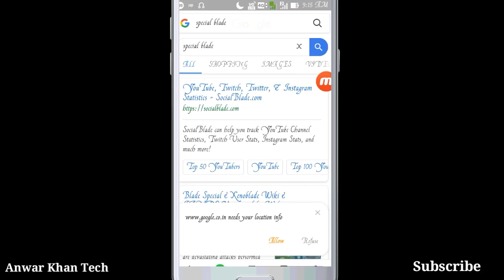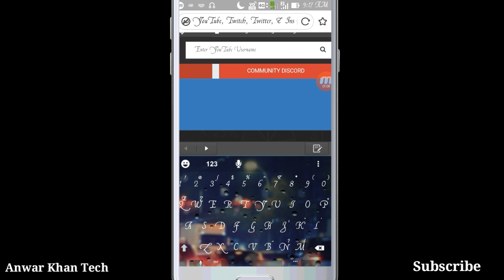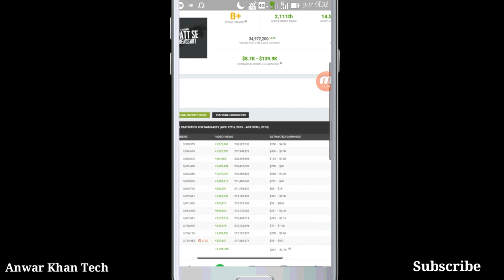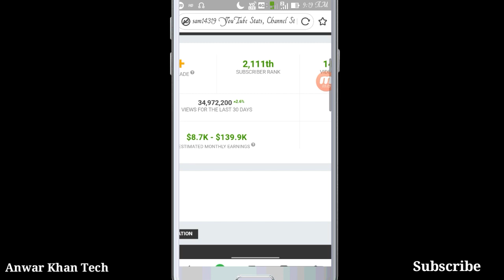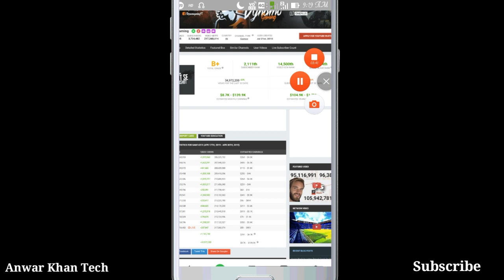Dynamo kitne kamata hai You tube se & How much dynamo earns from youtube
Hello friends ...
Mera Naam Hai Anwar .Ek Baar Phir Se Swagat Karta Hua aapka Hamare YouTube channel Anwar Khan Tech mein Aaj Ke is video mein main aapko batane Wala Hoon ke dynamo gaming ki YouTube se Kitni earning hoti hai.

How much dynamo earns from youtube.

Dynamo gaming

Dynamo kitna kamata hai YouTube se.

Follow me instagram and talking me..